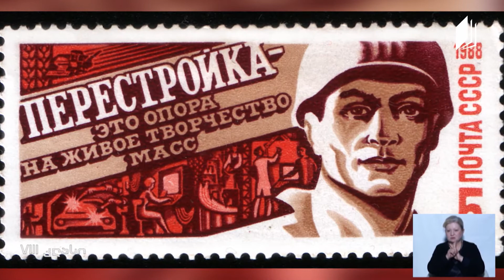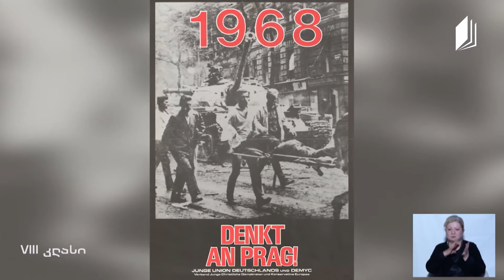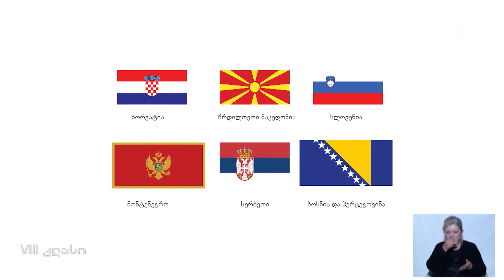Tarih, Sınıf VIII, Sosyalist Bloğun Dağılması, 5 Mayıs 2020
Eğitimci: Amiran Camagidze

26 Mayıs 2020 - Batum, Gürcüstan